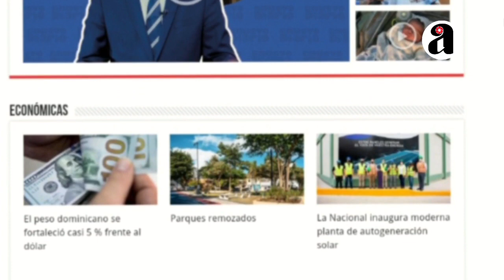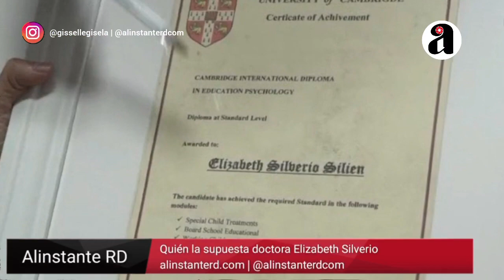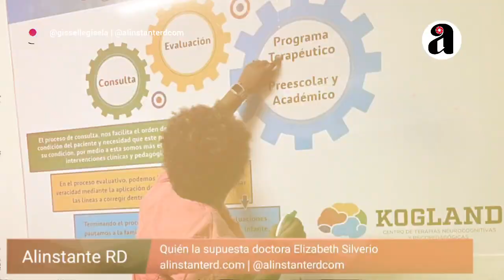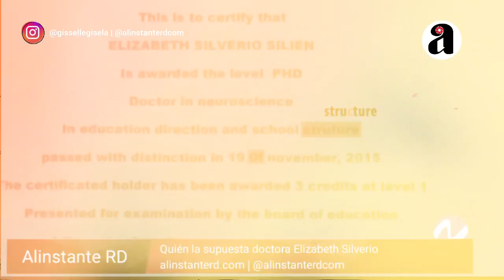Quién es Elizabeth Silverio, supuesta eminencia de la neurociencias